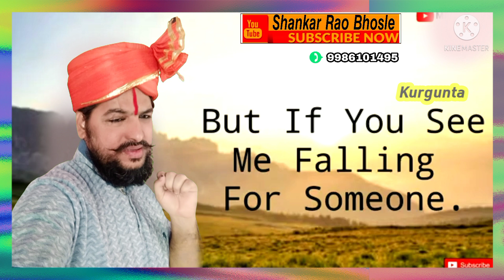𝙎𝙝𝙖𝙣𝙠𝙖𝙧 𝙍𝙖𝙤 𝘽𝙝𝙤𝙨𝙡𝙚📲⁹⁹⁸⁶¹⁰¹⁴⁹⁵ No_Chat?_I_understand_Status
DADA, No Chat?  I understand Status